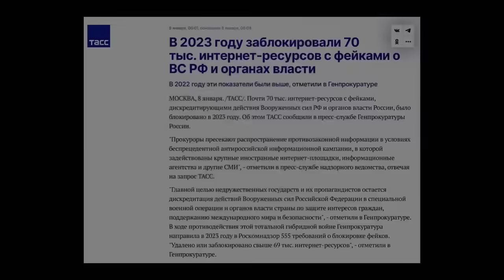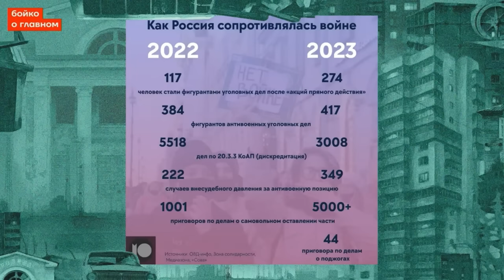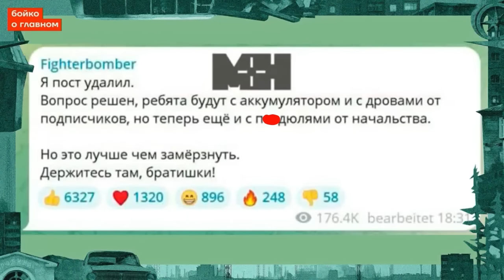ЗИМНЕЕ НАСТУПЛЕНИЕ РФ УЛЕТЕЛО ЗА РУССКИМ КОРАБЛЕМ!